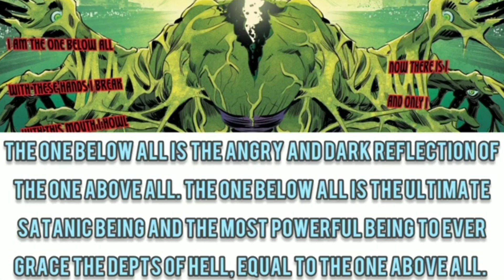TOBA Hulk (Marvel) Vs Mr Mxyzptlk (DC) - Fantasy Faceoff